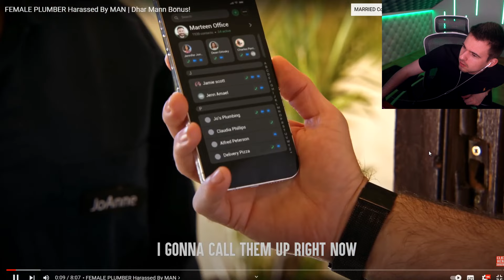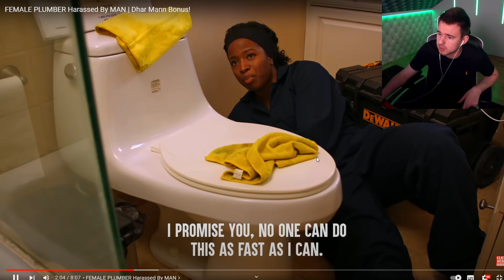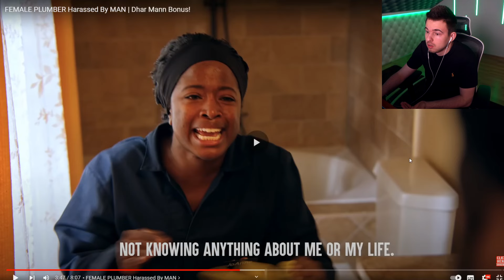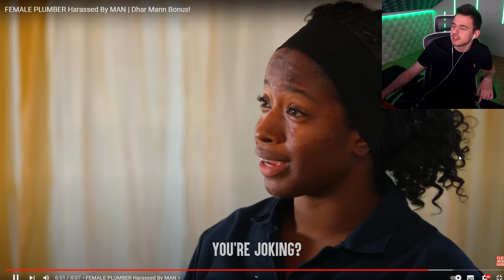A NŐ VÍZVEZETÉK SZERELŐT MEGSZÉGYENÍTI EGY FÉRFI!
credit: @DharMannStudios